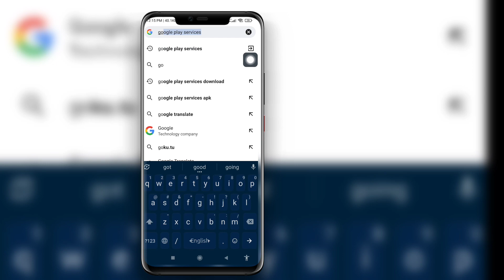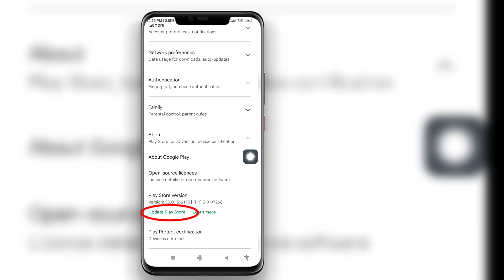Como atualizar a Google Play Store || Atualização da Play Store (2023)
Aqui neste vídeo, mostrarei a você [Como atualizar a Google Play Store ||  Atualização da Play Store (2023)].  Portanto, assista a este vídeo com cuidado e não pule este vídeo, se você pular este vídeo, não entenderá muito bem; portanto, se houver algum problema e problema, você pode me perguntar e comentar abaixo.  por favor clique em gostei e se inscreva no meu canal obrigado.🙏

Isenção de direitos autorais:

 Isenção de responsabilidade de direitos autorais sob a seção 107 da Lei de direitos autorais de 1976, permissão é feita para "uso justo" para fins como crítica, comentário, notícias, relatórios, ensino, bolsa de estudos e pesquisa.  O uso justo é um uso permitido pelo estatuto de direitos autorais que, de outra forma, poderia estar infringindo.  O uso sem fins lucrativos, educacional ou pessoal inclina a balança a favor do uso justo.